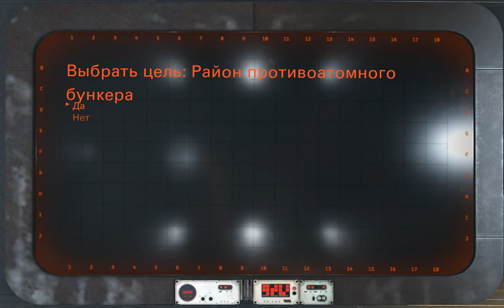Wolfenstein II The New Colossus | Пиратская версия | Взломанная |Прохождение #8